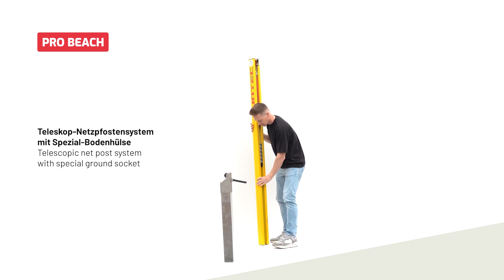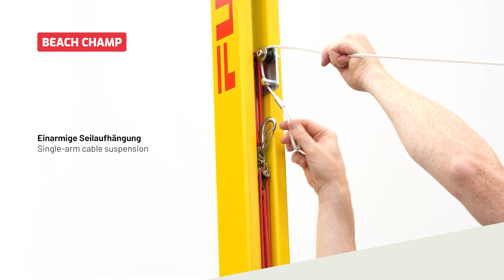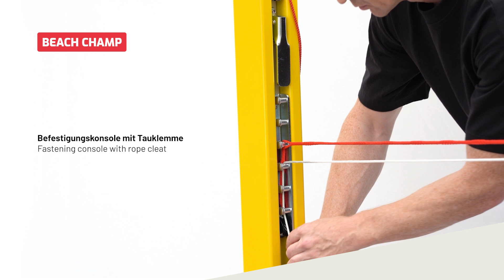Funtec Beachvolleyball net posts and net installation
In this video, we show you how to install the Pro Beach and Beach Champ net posts into the corresponding ground sockets, as well as step-by-step instructions for installing the net.
With these instructions, we address new customers and experienced users and like to explain the most important steps when installing posts and nets. The sophisticated design of the tensioning sliders allows a quick and easy net installation. We also demonstrate how to adjust the net height when it is fully tensioned.